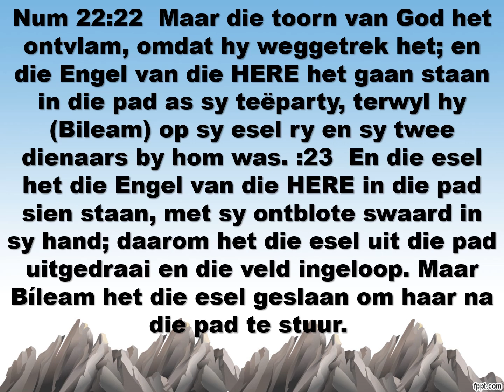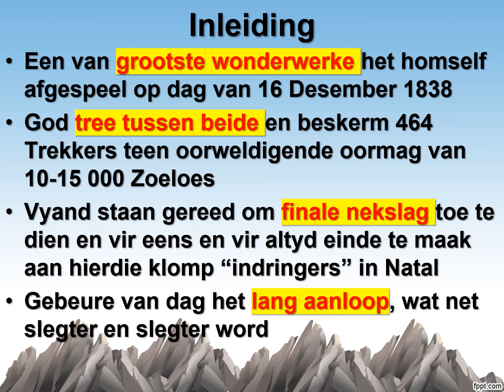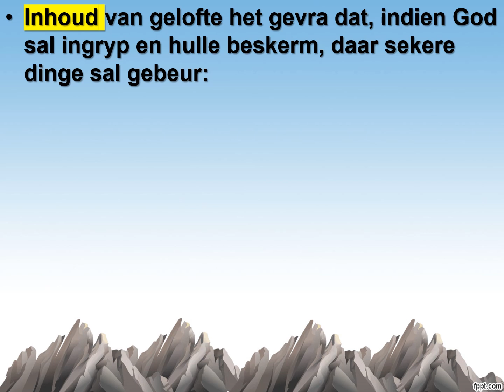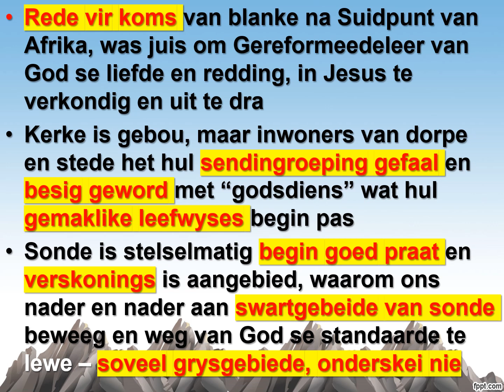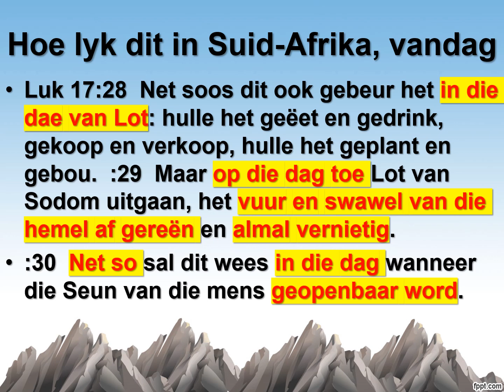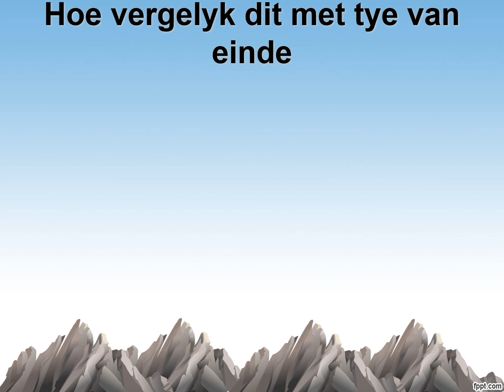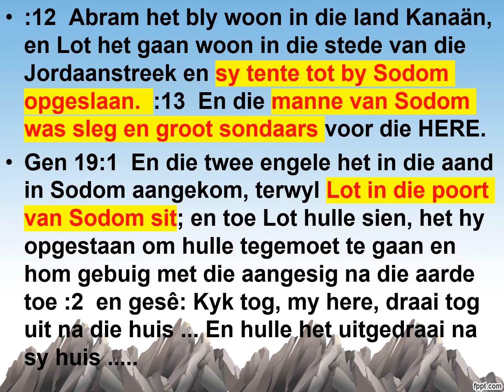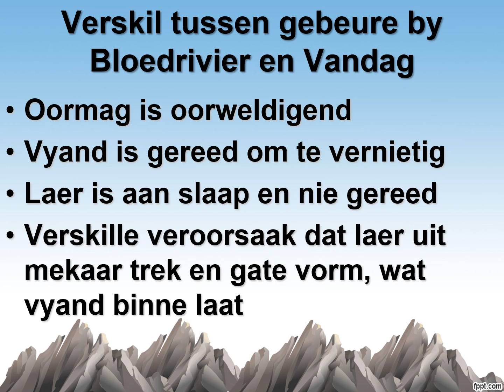Geloftedag 2022 - Op die Randjie van Tweede "Bloedrivier"